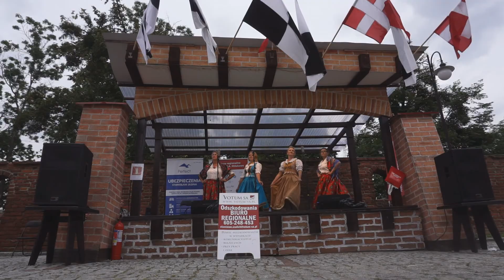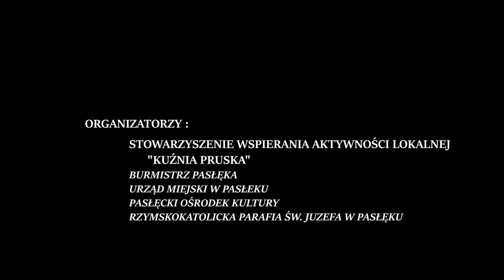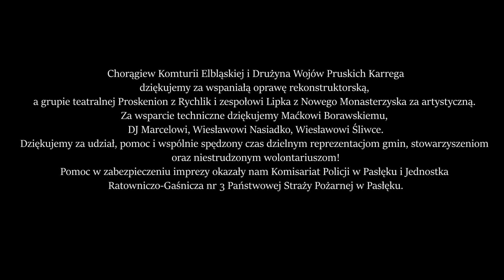VI Jarmark św. Bartłomieja - 2017 Pasłęk